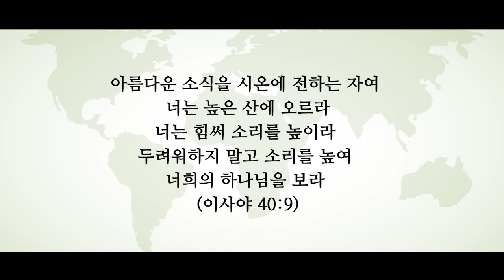흑암에 사는 백성들을 보라 _ Far, far away in heathen darkness dwelling [반주: Rua Music]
흑암에 사는 백성들을 보라
Far, far away in heathen darkness dwelling

▶말씀
_내가 또 주의 목소리를 들으니 주께서 이르시되 내가 누구를 보내며 누가 우리를 위하여 갈꼬 하시니 그 때에 내가 이르되 내가 여기 있나이다 나를 보내소서 하였더니 (사 6:8)
_아름다운 소식을 시온에 전하는 자여 너는 높은 산에 오르라 ... 너는 힘써 소리를 높이라 두려워하지 말고 소리를 높여 ... 너희의 하나님을 보라 하라 (사 40:9)

_본문: 발람의 둘째 예언
_제목: 민수기 23:13~26
발락이 발람의 첫 번째 예언을 통해 이스라엘을 저주하려 하지만, 하나님은 이스라엘을 향한 축복의 약속을 확인해 주시는 기회로 사용을 하셨습니다. 발락은 포기하지 않고 장소를 바꿔 다시 저주의 예언을 발람에게 부탁합니다. 하지만 이번에도 발람의 입에서는 이스라엘을 향한 하나님의 축복이 쏟아져 나옵니다.
하나님은 사람에게서 태어나지 않으셨기에 거짓말을 하지 않으시고 후회도 없으신 완전한 분이십니다. 그러므로 인간과 달리하신 말씀을, 품으신 마음을 바꾸실 리 없습니다. 즉 ‘이스라엘에게 주신 복'을 바꾸시지 않으십니다.(19-20) 하나님은 이스라엘의 허물과 반역을 보지 아니하시고 그들의 왕이 되셔서 애굽에서 인도해 낸 백성이기에 어떠한 점술과 복술로도 이렇게 힘이 있는 이스라엘을 해할 수가 없습니다.(21-24)

[나눔]
대구중앙교회는 "복음의 사람, 예배자로 살게 하소서" (시50:5, 롬 12:1)라는 주제로 '예배 대행진'을 하고 있습니다. 온전한 예배자가 되고, 예배하는 가정을 만들고, 더 나아가 이웃을 전도하여 새로운 예배자를 세우고자 모든 성도님들이 열심을 다하고 있습니다.
발람의 입에서 선포된 예언의 축복은 흑암에 살며 멸망할 수밖에 없었던 우리를 구원하신 사랑으로 여전히 흐르고 있는 것 같습니다. 낮고 천한 곳으로 하나밖에 없는 아들을 보내시고, 십자가에서 죽기까지 우리를 포기하지 않으시는 하나님의 사랑으로 말입니다. 저에게 있어서는 예배의 삶 중에 가장 어려운 부분이 새로운 예배자를 세우는 바로 전도인듯합니다. 발람의 입에서 나온 축복처럼, 주께서 주시는 큰 권세를 힘입어 오늘 만나는 심령들에게 복음을 전하며 축복하겠습니다.
"주께서 이르시되, 내가 누구를 보내며 누가 우리를 위하여 갈꼬?"
"주여, 내가 여기 있나이다. 나를 보내소서."

▶감사와 기도
갑작스러운 건강의 문제로 몇 주 쉬게 되었습니다. 어려운 중에 많은 성도님들께서 자신의 건강처럼 염려해 주시고 기도해 주셔서 큰 힘을 얻었습니다. 불현듯 찾아드는 통증 때문에 약속과 책임을 다 할 수 없다는 것이 생소한 현실로 다가왔습니다. 약속과 책임에 대해 특별히 생각해 본 적은 없었지만 이 번 기회를 통해 참 소중한 것임을 배웠었습니다. 몇일 전 짧게 나마 제게 건강한 시간이 주어졌기에 복음 찬송을 급히 준비할 수 있었습니다. "큰 권세 주께 있으니, 너는 가서 주의 복음 전하라. 주가 너 항상 지키리라."는 가사처럼 새로운 예배자를 세우기 위해 복음의 사람으로 살아가시는 성도님들에게 이 찬송이 힘이 되었으면 합니다. 마지막으로 주께서 주시는 힘으로 다시 찬송할 수 있도록 기도를 부탁드립니다.

▶Artist
_작사, 작곡: 맥그라나한(James McGranahan, 1840~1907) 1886